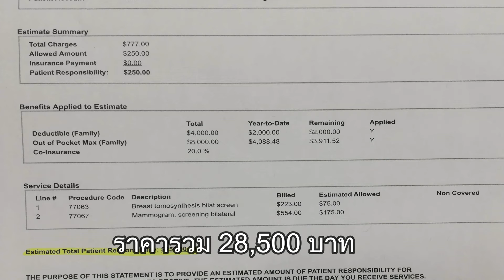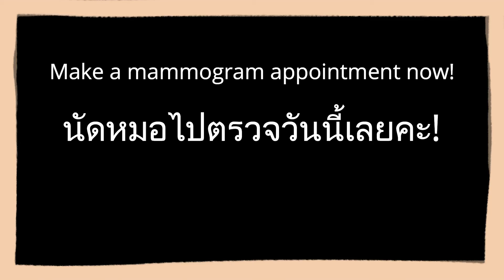ตรวจแมมมอแกรมที่อเมริการาคาน่าตกใจ! Mammogram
My annual mammograms at age 60 year old.